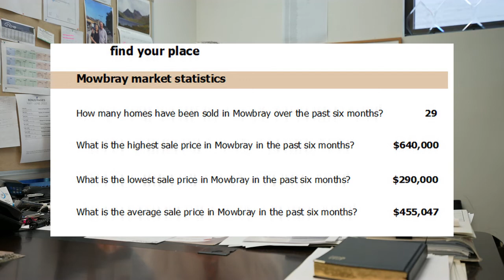May 22 Market Report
Richard Bailey shares the latest update on the Mowbray property Market